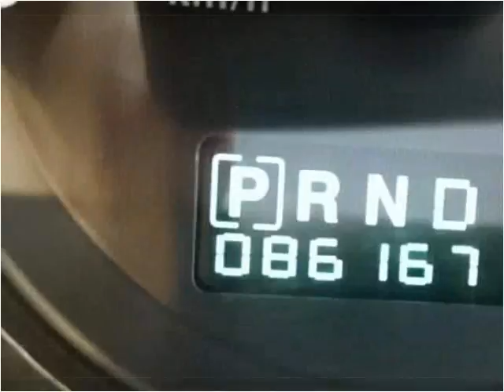2005 Jeep GRAND CHER Used Cars Bellefonte PA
This 2005 Jeep GRAND CHER is available from Jabco Sales.